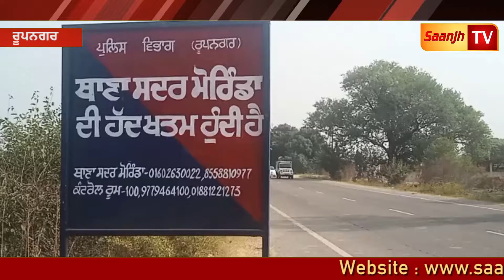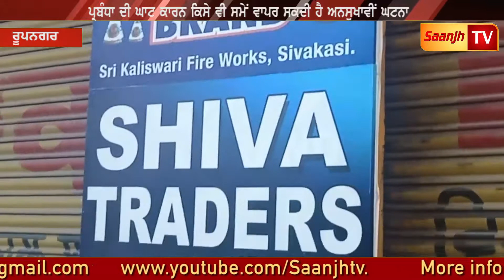ਪਿੰਡ ਚਤਾਮਲਾ ਵਾਸੀ ਆਤਿਸ਼ਬਾਜੀ ਦੇ ਗੁਦਾਮਾਂ ਵਿੱਚ ਪਏ ਬਰੂਦ ਦੇ ਢੇਰਾਂ ਤੋਂ ਚਿੰਤਤ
Marriage Ceremony!!!